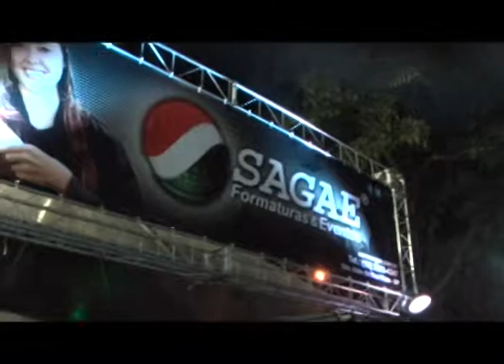FICA FAE 2013 foi um sucesso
Feira de Industria e Comercio, que começou ha 26 anos, evoluiu e hoje envolve todos os cursos da Unifae...